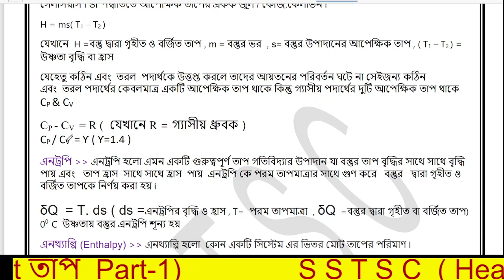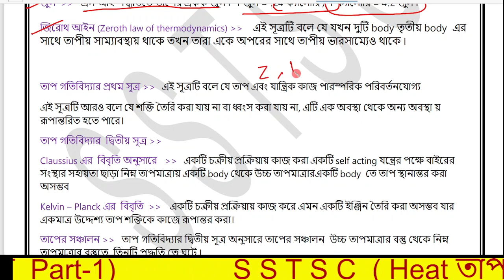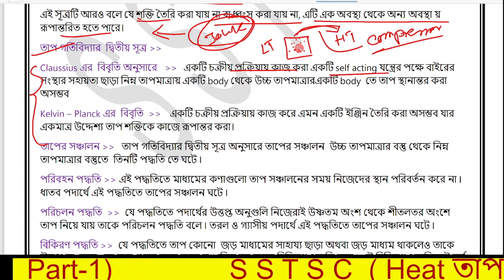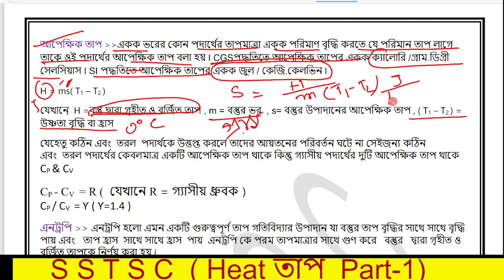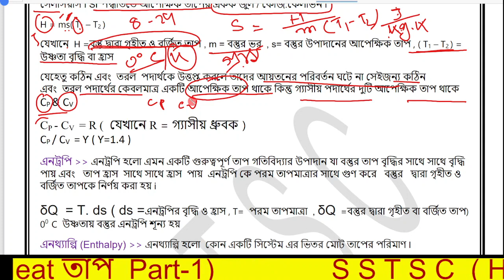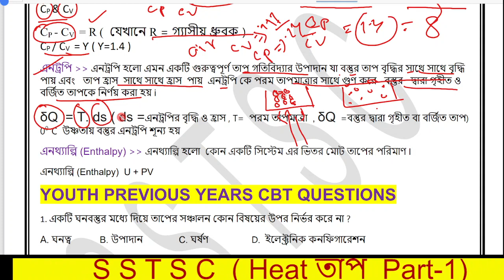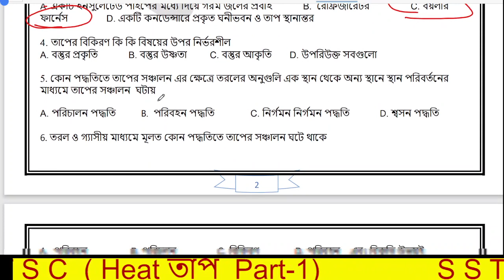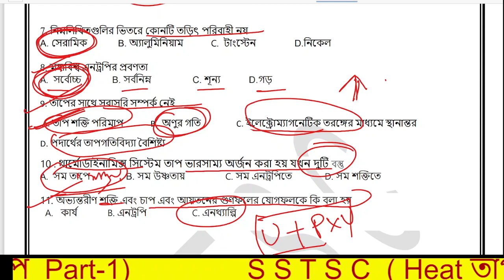তাপ (HEAT) ও তাপমাত্রা (Temperature) YOUTH COMPETITION || GROUP D 2022 CBT QUESTION YOUTH বাংলা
YOURS QUERIES
তাপ ও তাপমাত্রা ইউথ কম্পিটিসন  বাংলা ভিডিও
 তাপ (HEAT) ও তাপমাত্রা  (Temperature) YOUTH COMPETITION
Heat and temperature RRC group D CBT questions
RRC group D previous year CBT questions on Heat and Temperature
Heat and Temperature YOUTH COMPETITION
YOUTH COMPETITION BOOK SOLVE in Bengli